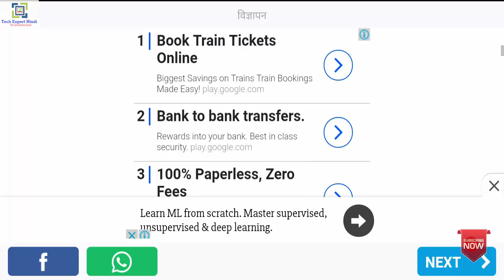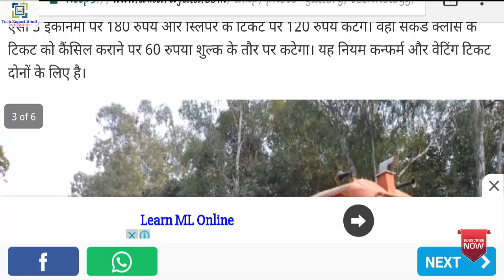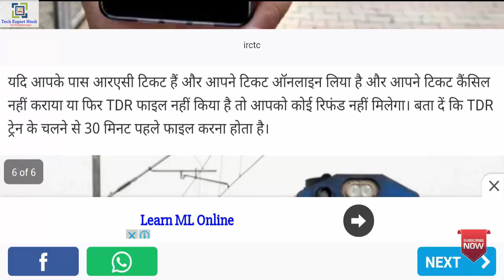How will I get my money back after cancelling my eTicket || IRCTC Ticket Cancellation Refund Process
हेल्लो दोस्तों
आज की जो विडियो मैं आपके बताया गया है की आप कैसे train टिकेट अगर cancel कर देते है तो उसका रिफंड कैसे ले सकते है. इस विडियो की पूरी जानकारी के लिए विडियो को शुरु से लेकर अंत तक जरुर देखिये विडियो पसंद आये तो इस विडियो लाइक,शेयर ,और कमेन्ट जरुर करे और सब्सक्राइब करना न भूले
irctc ticket cancellation refund time
irctc refund helpline
waiting ticket cancellation charges irctc
how to cancel irctc e ticket without login
irctc ticket cancellation login
irctc cancellation charges for waiting list e-ticket
cancel train ticket online irctc
irctc ticket cancellation money not refunded
How will I get my money back after cancelling my eTicket

Thanks
Mi Smart LED TV 32 inch only in 11250 | Republic Day LED TV Sale | Flipkart | Amazon Sale
23000/-वाला 14000/- में यह लैपटॉप,जानिए इनके फीचर, Best Laptop in 14000 only | Republic Day Sale 2019 | Best Budget Laptop under 15000

Vodafon Cheapest Plan Ever | Jio से भी सस्ता मज़ा आ गया | Vodafon one year plan | Vodafon Best Plan
BEST FREE ANDROID APPS YOU MUST HAVE | TOP 6 ANDROID APPLICATIONS FOR SMARTPHONES FOR FREE 2019
How can I speed up my mobile Internet? How to increase my 4g Internet speed? Way to increase speed